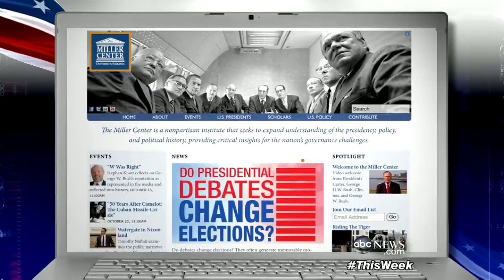2012 Presidential Debate Format, Role of Moderator: 'This Week' Panel Discussion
George Will, Martha Raddatz, Donna Brazile, Newt Gingrich, Chris Dodd and Richard Norton Smith.